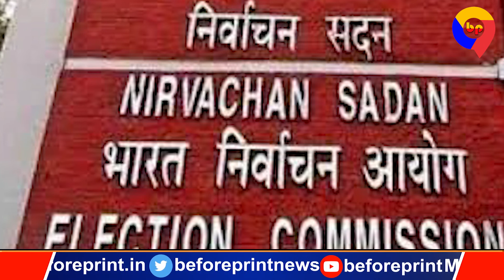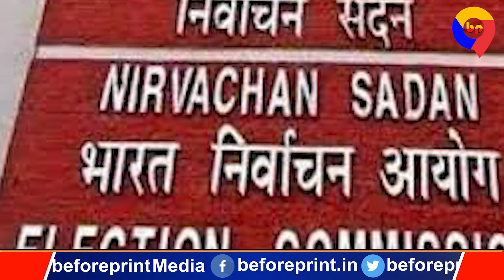बिहार में अब चुनाव घोटाला : विधानसभा चुनाव में प्रबंधन के नाम पर बड़ा हुआ फर्जीवाड़ा